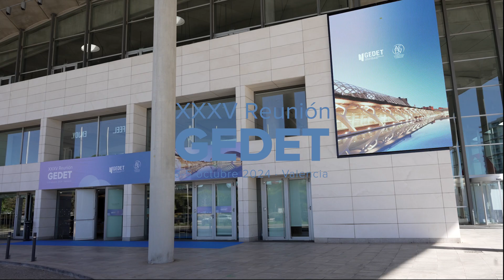GEDET2024 | Dr. Jose Luis López Estebaranz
👨‍⚕️ 💬 Dr. Jose Luis Estebaranz,
RF fraccionada en acné, hidradenitis